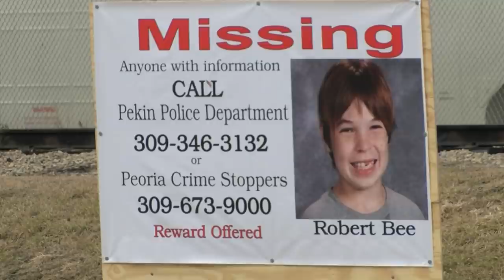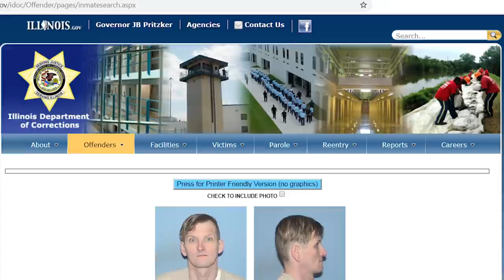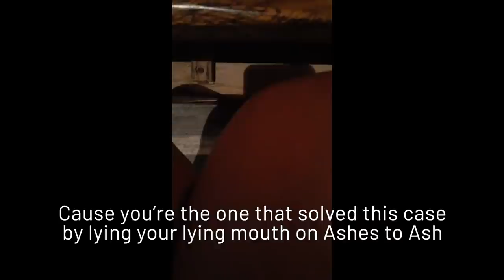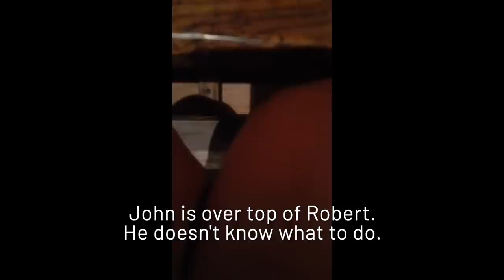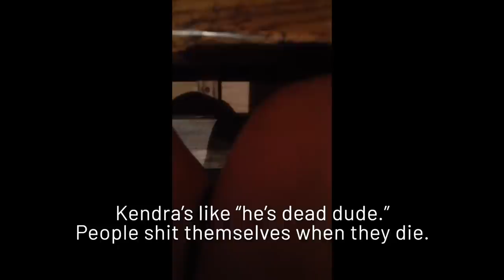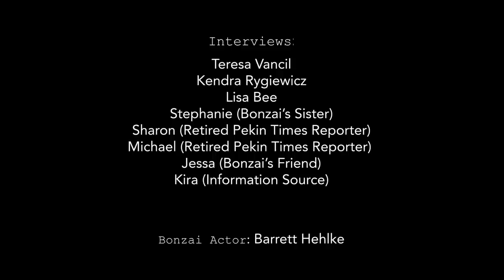Ashes to Ash: The Disappearance of Robert Bee True Crime Series S1: Ep 21 - Keith vs. Kendra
In this episode of Ashes to Ash True Crime series, Ash and her team look back and consider all the evidence gathered against the outstanding alleged theories about what might have happened to Bonzai.

The team looks at the relationship between Lisa Bee and the people who may have hurt Bonzai.  We consider the location the body was found and what that means in regards to each of the alleged suspects.

Please help us with our letter writing campaign. Please send letters to Luke Satterlee 801 South 7th Street Springfield, IL 62703

Please follow us @AshesToAshTV
Facebook/YouTube:  Ashes to Ash True Crime

If you know of illegal activity involving this case, please reach out to your local law enforcement.